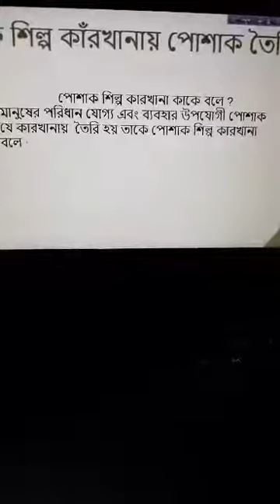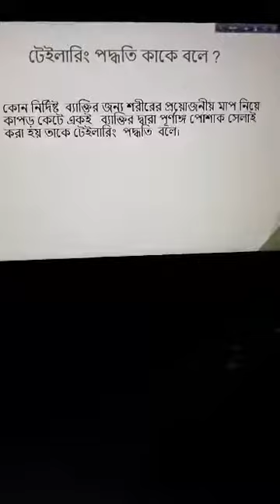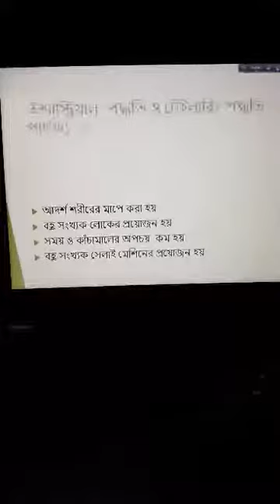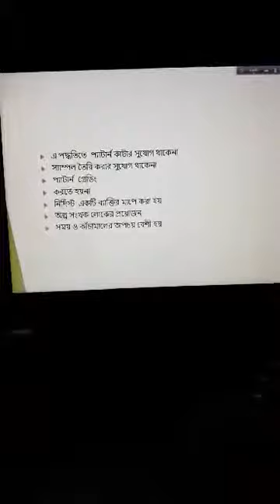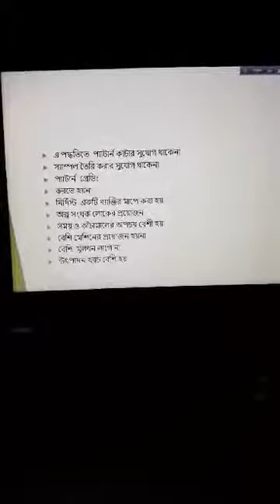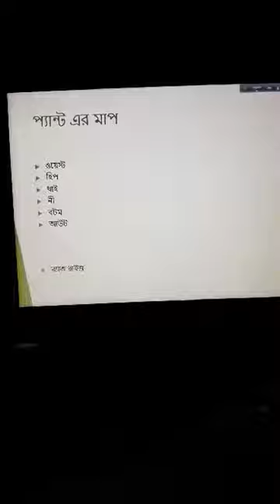পোশাক শিল্প কারখানায় পোশাক তৈরি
নবম শ্রেণী